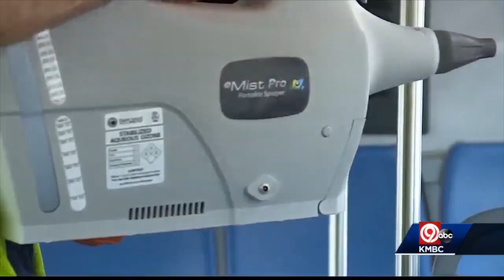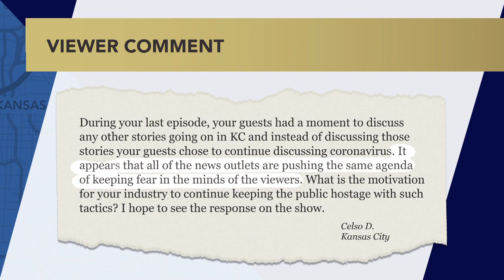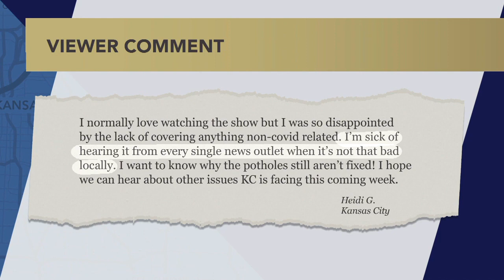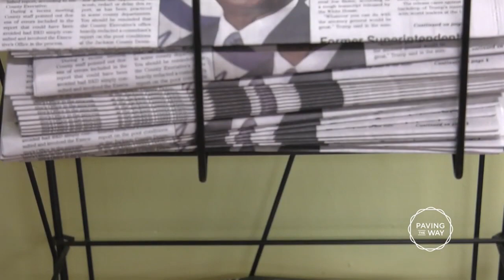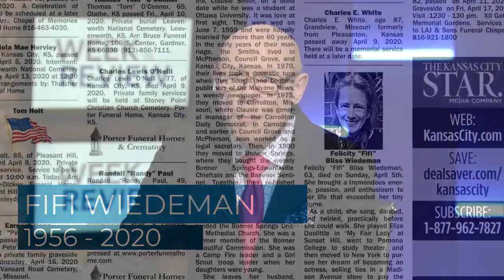Kansas City Week in Review - April 17, 2020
Nick Haines, Cat Reid, Eric Wesson and Dave Helling discuss the latest developments in the COVID-19 pandemic response and try to catch up on some overshadowed local stories including potholes, homicides, issues at local prisons and KCI. He also talks to comedian & restaurant owner Elliott Threatt and restaurant owner Stretch about how the food industry is reacting and what the future may hold.